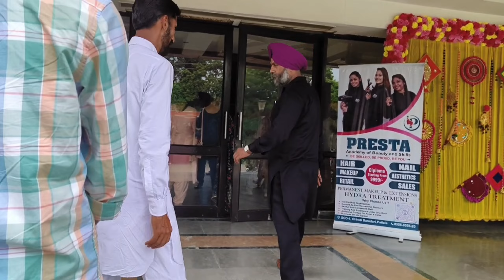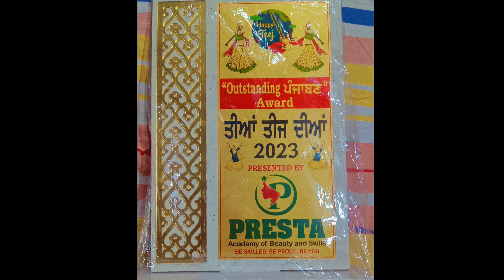ਜਸਵਿੰਦਰ ਬਰਾੜ ਵੱਲੋਂ ਸਨਮਾਨਿਤ ਕੀਤਾ ਗਿਆ ❤️💞।। ਤੀਆਂ ਤੀਜ ਦੀਆਂ ਪਟਿਆਲੇ ❤️🥰।।ਭਾਨਾ ਜਾਦੂਗਰ ਦਾ ਜਾਦੂ 🎉😲।।